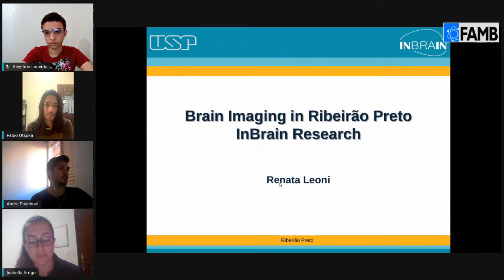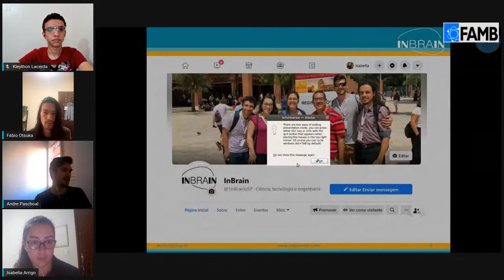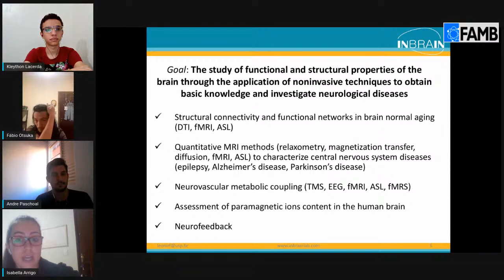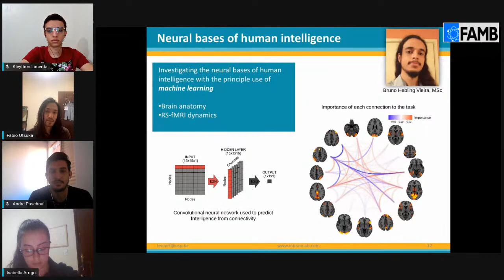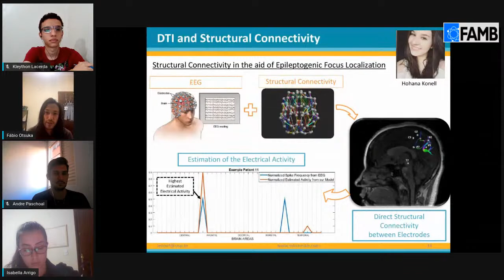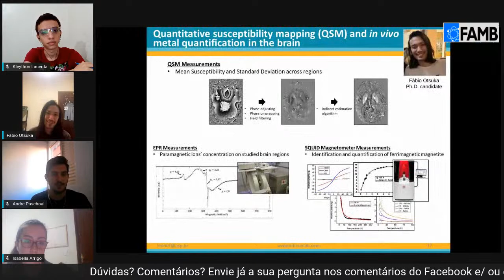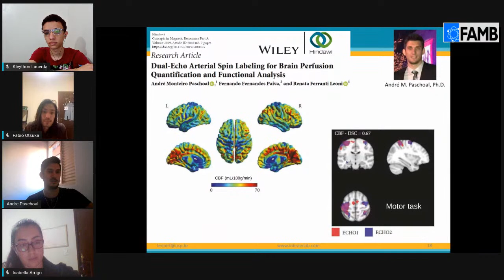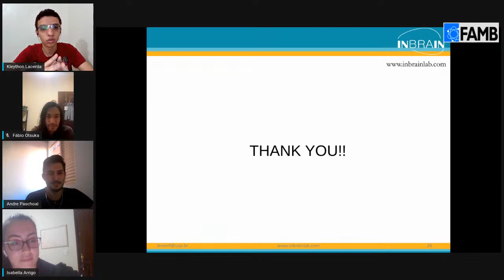Apresentando o laboratório de ressonância magnética nuclear